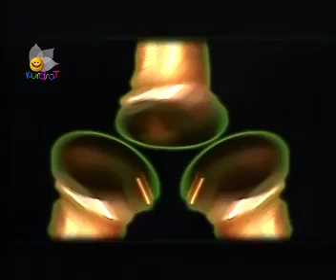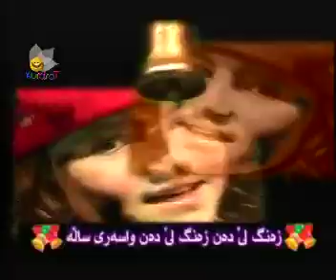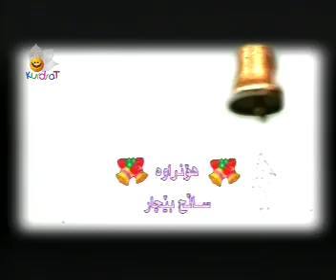Zang Ledan.mp4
kurdsat